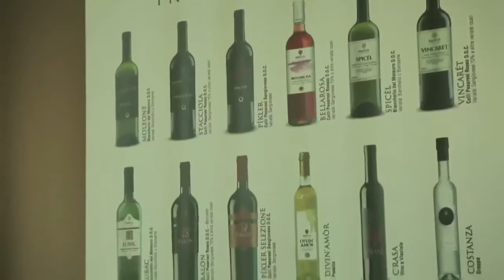Cantina Bruscia - Vini BIO di alta qualità nelle Marche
Bruscia - produttori di vini biologici nelle Marche. La nostra cantina ottiene vino dalla lavorazione di uve da coltivazione biologica certificata e controllata. Pratichiamo l'agricoltura biologica perchè desideriamo rispettare la natura e non inquinare l'ambiente.